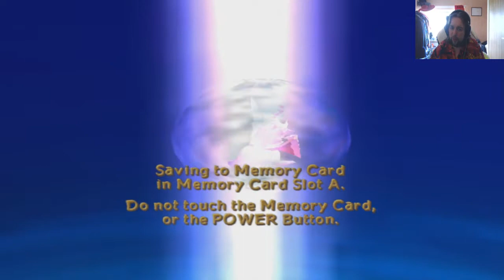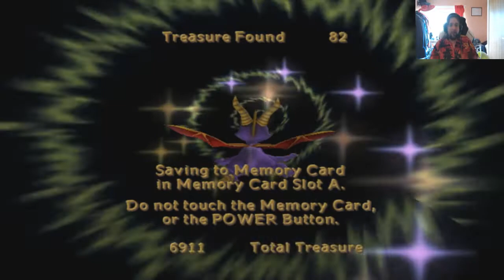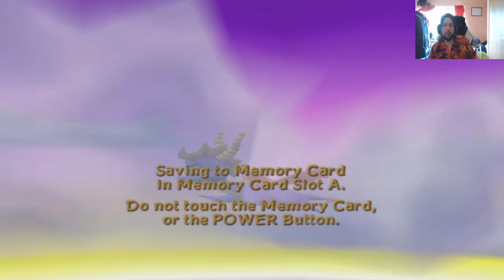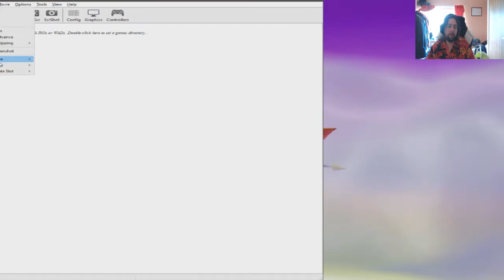A Bit of Spyro Enter the Dragonfly (PART 6)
Episode 6: Ripto's Roids.